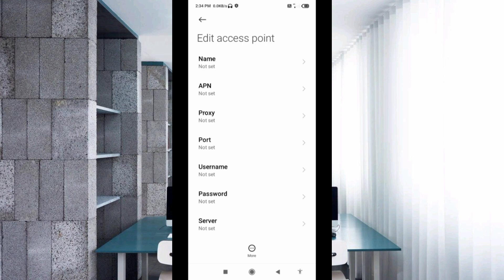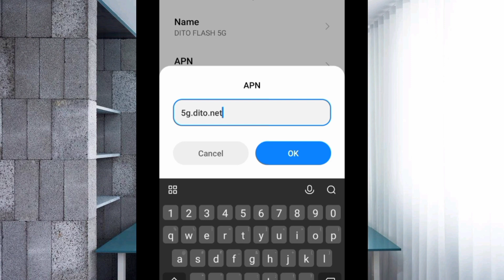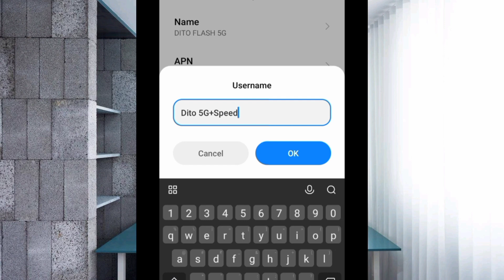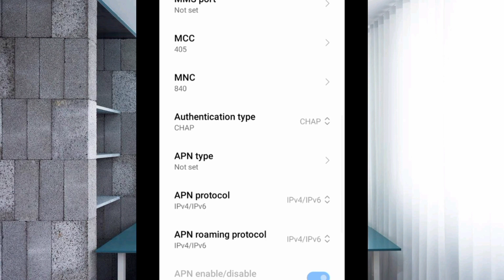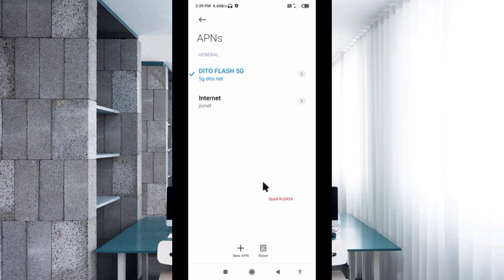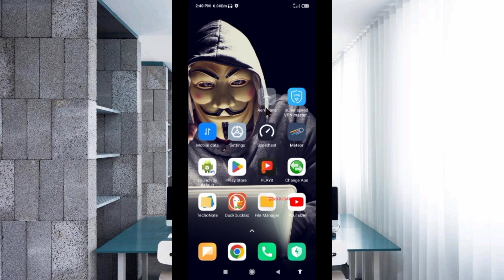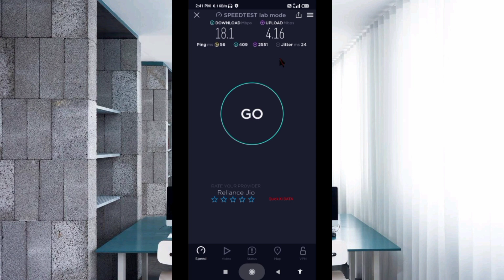Fastest Dito APN Settings for a Faster Internet Connection in 2023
Fastest Dito APN Settings for a Faster Internet Connection in 2023 | New Apn Settings 2023
Hello Friends,
a New 5G APN Settings in this video Have Shared | A Just Apply the New Secret Settings You can get 5G Speeds | When using mobile data (4G / 5G) on your Android devices, you can get super-fast internet speeds by changing just one setting | 2023 New 4G Plus LTE APN Speed 30Mbps. Dito Telecom Sim Card's
 ▶Android User's.
▶APN Settings for Android
1.▶Tap the [Settings] icon in the app list screen.
2.▶Tap [More...] from [WIRELESS & NETWORKS], and then tap [Mobile networks].
3.▶Tap [Access Point Names].
4.▶From the menu button, tap [Save]. Return to APN list screen and tap the created APN radio button. The setting is now complete.

Airtel
globe telecom
jio true 5g
dito